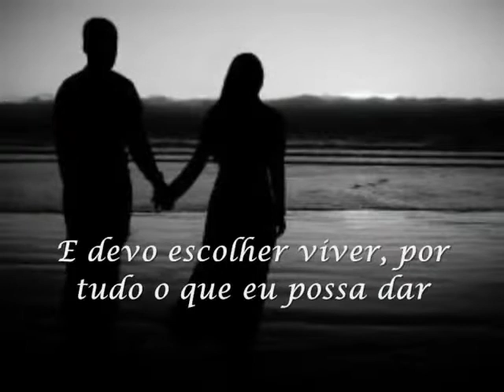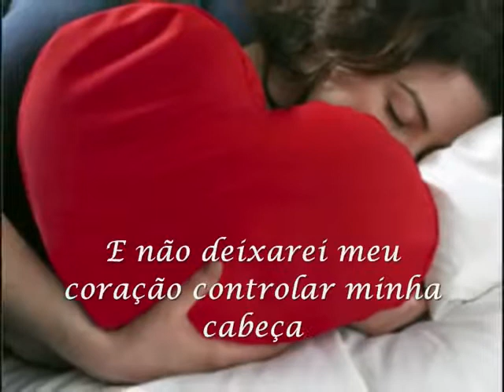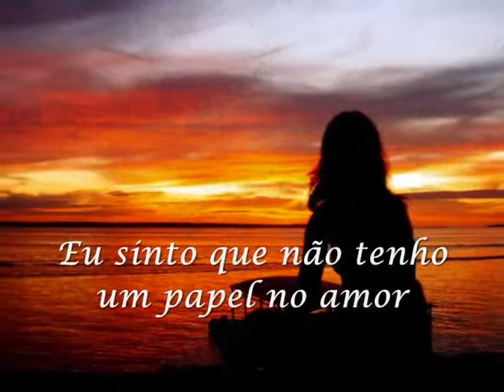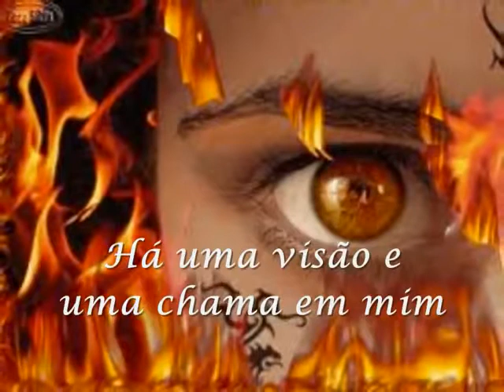IMMORTALITY Celine Dion Tradução)